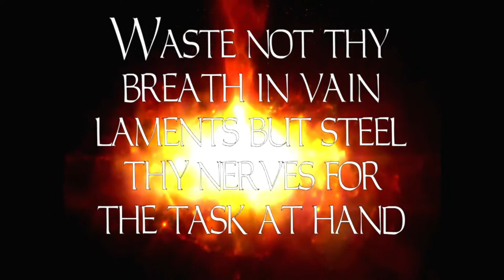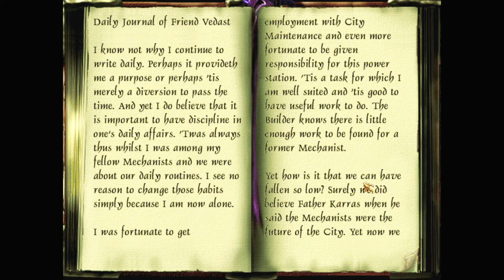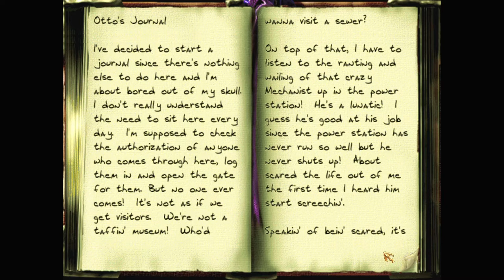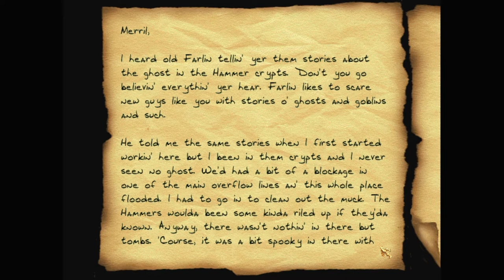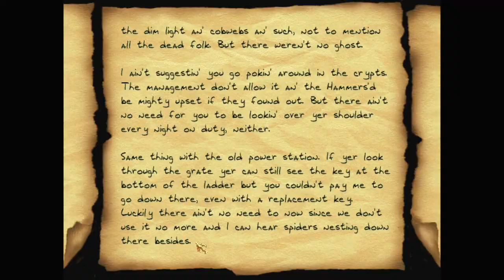Let's play Thief fan missions: The Drymian Codex, episode 1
There's a valuable relic down at the Hammerites monastery of St Fera. It should fetch a nice price if Garrett can steal it. The front gates are guarded, but the sewers should provide a back entrance.

The Drymian Codex is a Thief 2 fan mission by Yandros, Random_Taffer, and Tannar. Find more details and the download at TTLG